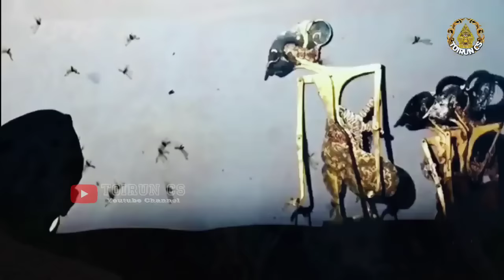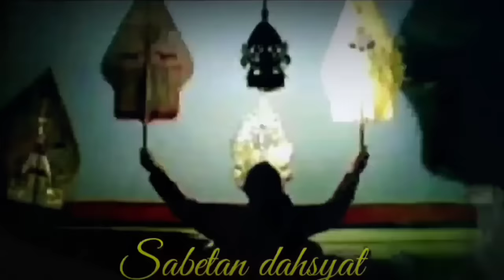DERRR !!! ONTOSENO BOCAH NDUGAL KEWARISAN KI SENO NUGROHO FULL SEMALAM SUNTUK